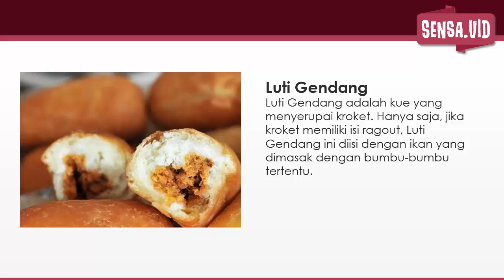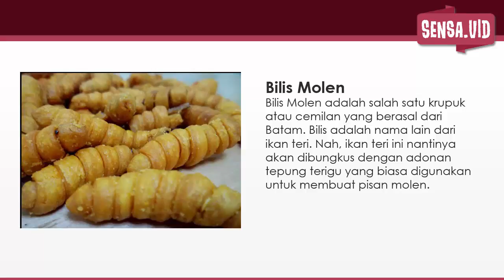NIKMAT BANGET! 10 Makanan Khas Batam yang Tidak Boleh Terlewat